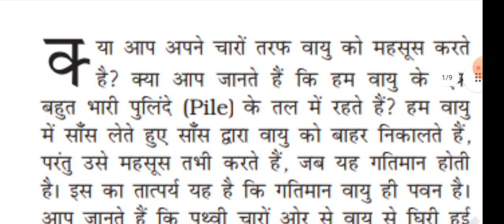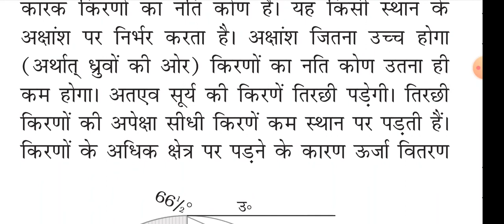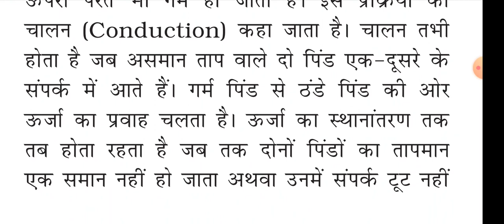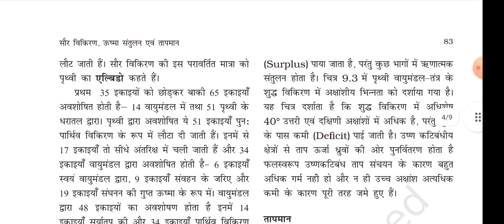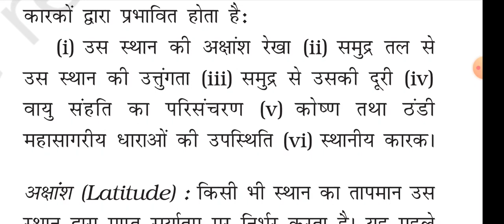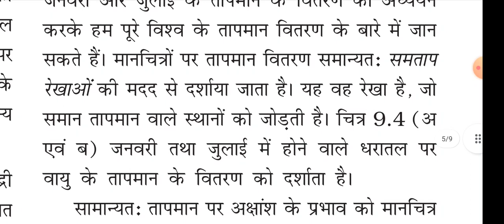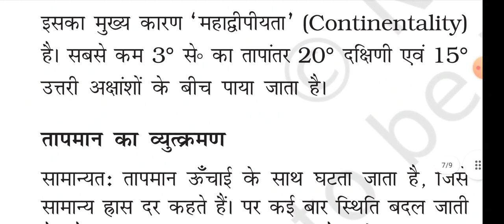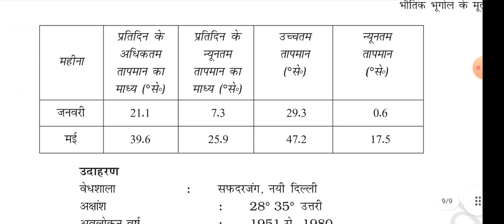L9:Solar radiation heat balance and temperature सौर विकिरण उष्मा संतुलन एवं तापमान Geography class11